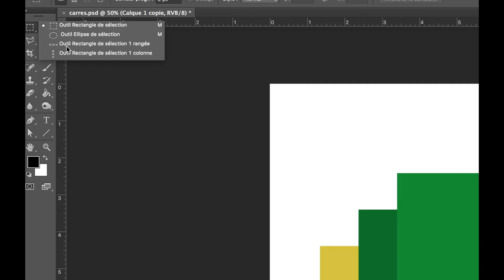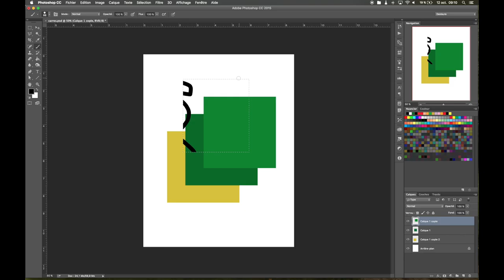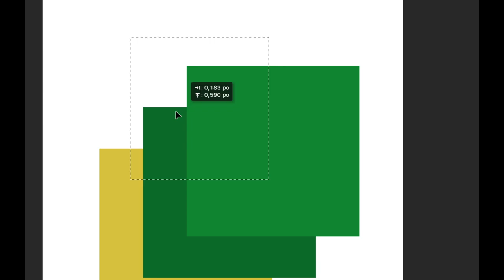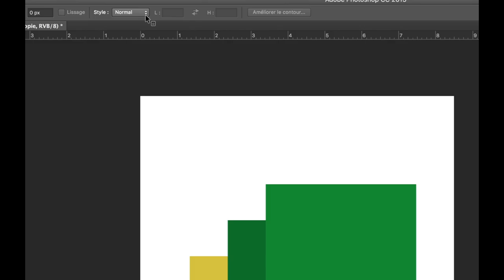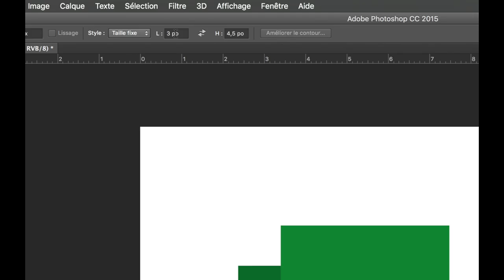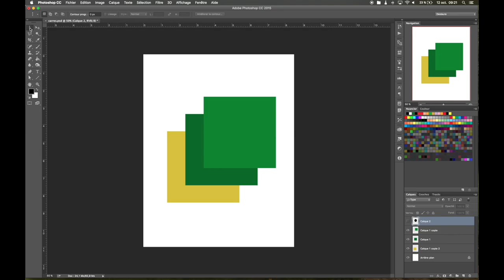Tutoriel 8 - Les outils de sélection [1/4]